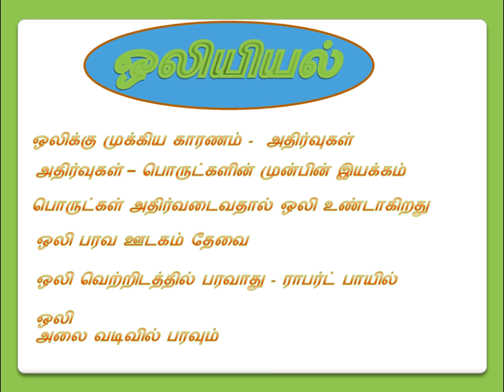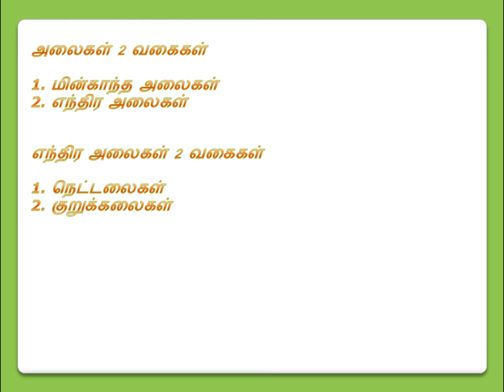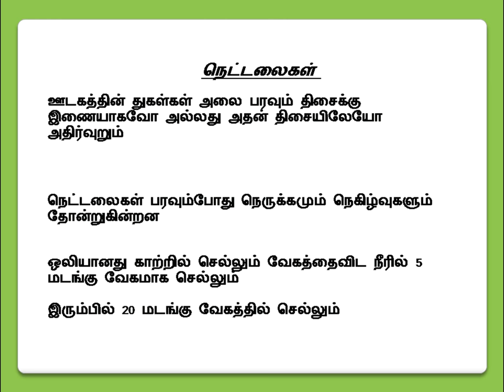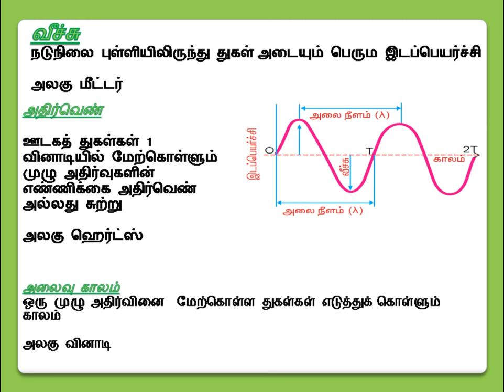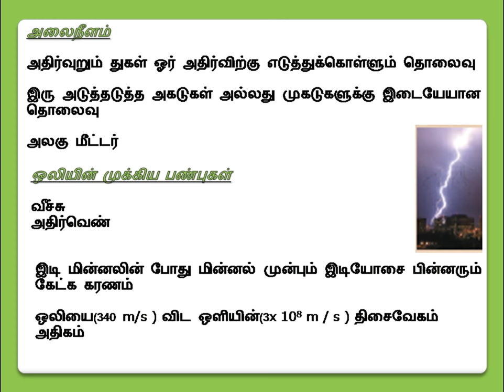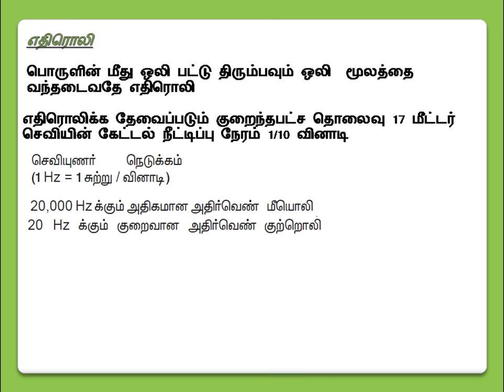ஒலியியல் பாடப் பிரிவின் முக்கிய பாடக் குறிப்புகள்